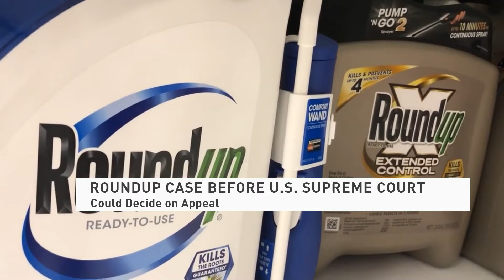Roundup Case 06/13/22